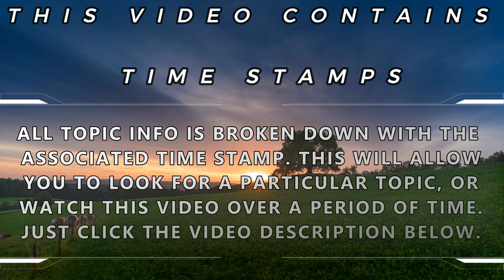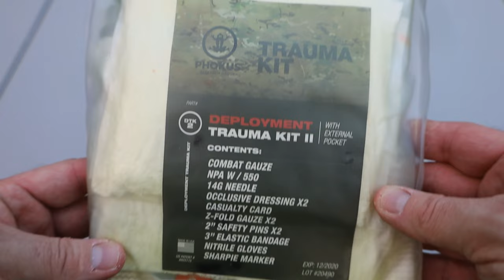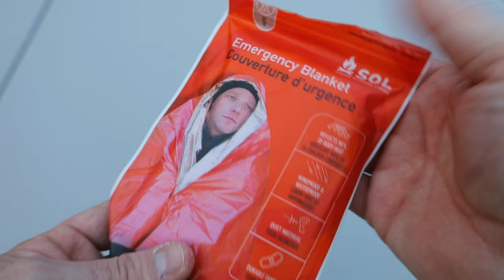BUG OUT BAG (My 28lb Year-Round Approach to Preparedness)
So, you've seen the writing on the wall, the natural disasters, the riots, the shutdowns, and your left with the nagging question, where do I go from here? How can I be better prepared for myself and my family?  Coming up with an emergency plan can be overwhelming if you're not sure where to start. It's best to take the problem as a whole and break it down into smaller sections. This allows you to critically digest and focus more in a specific area, ensuring greater success.

So now you've got your game plan, and you're ready to start the process of building your very own (Insert whatever name you feel is appropriate) bag. Congratulations, this is a HUGE step for a LOT of people, but now what? What kind of bag should I buy? What do I put in the bag? Should I bring food and water? How many days should the bag last me? Should I bring clothes? .I know, it can get overwhelming FAST, but here's the good news. I KNOW that feeling well, and I'm here to help. Below is the chapter breakdown of the entire video, making this overwhelming topic a bit easier to digest. Watch the video minute-by-minute, or chapter-by-chapter, YOU'RE in control.

0:00 - Video Introduction
1:52 - Bag Introduction
2:34 - Why I Chose the Bag I Did
5:29 - Waterproof & Cold Weather Gear
7:48 - Food Considerations
10:32 - Water, Water, Water (My water is stored in my vehicle year-round)
11:40 - Cooking Options
12:56 - Fire & Water Kit
17:31 - Hygiene Considerations
19:25 - Medical
23:18 - Equipment / Odds & Ends
29:41 - Navigation
30:52 - Tent Consideration and Set Up
34:46 - Closing

Ive been using Soundstripe for YEARS on this channel and couldn't be happier:

LEGAL (For YouTube)
*I am a certified firearms instructor recognized by the State of Tennessee & the National Rifle Association. All footage (If shown in video) of live fire was filmed on a closed range. This video does not promote the sale of weapons/firearms manufactures or their websites. This video contains my opinion of a product, and is for research purposes ONLY. My opinion should not be construed as the opinion of YouTube, YouTube employees, or it’s subsidiaries.

**All music contained in this video has been legally authorized for use contractually between this channel and SoundStripe.